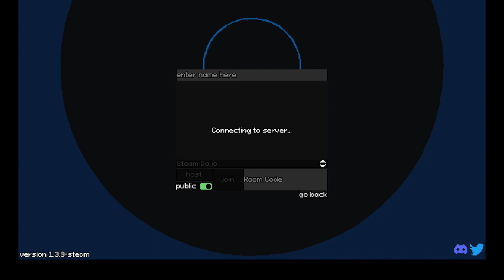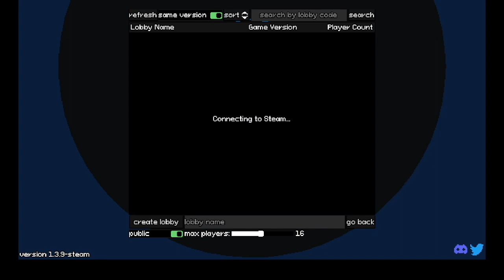What's The Biggest Lie Pop Culture Taught Us About Sex and Romance?